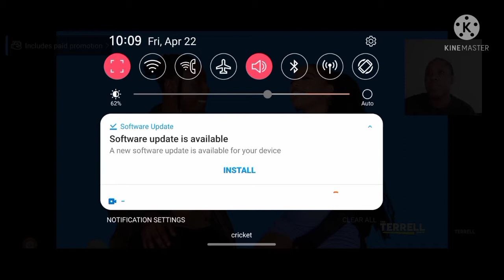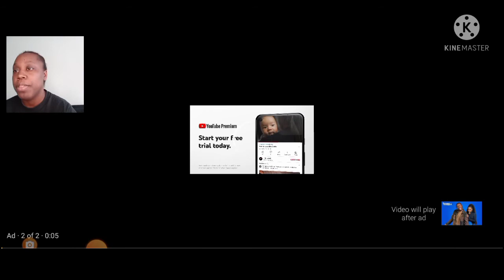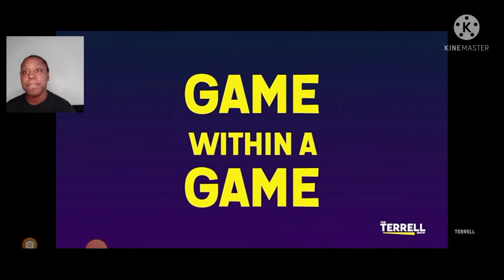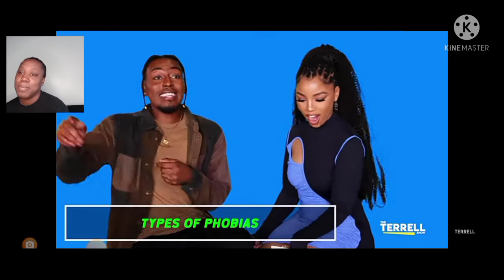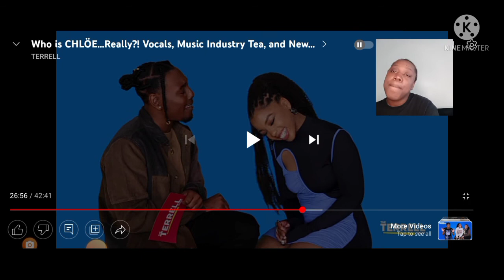CHLOË &Terrell on the Terrell show|reaction| 1 part